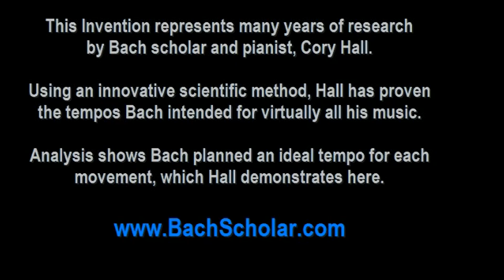Bach: Invention 6 in E major (newer version) | Cory Hall, pianist-composer